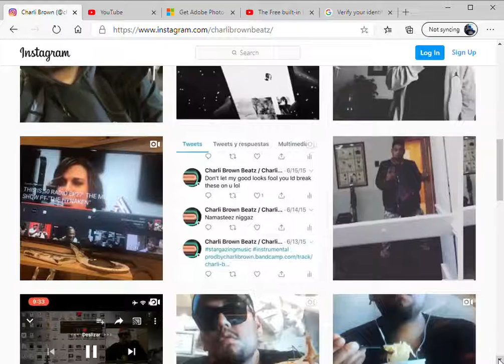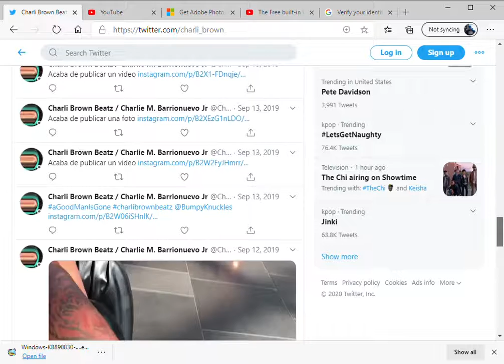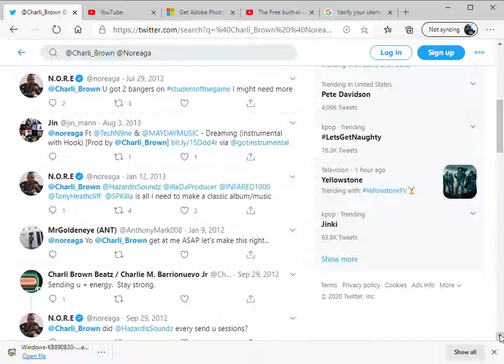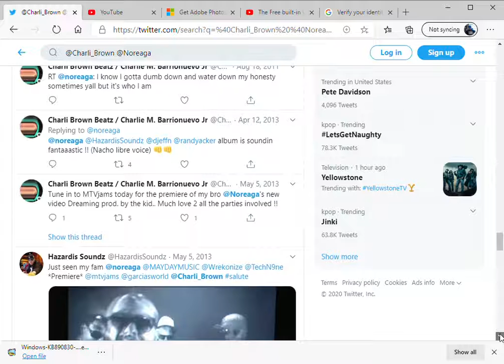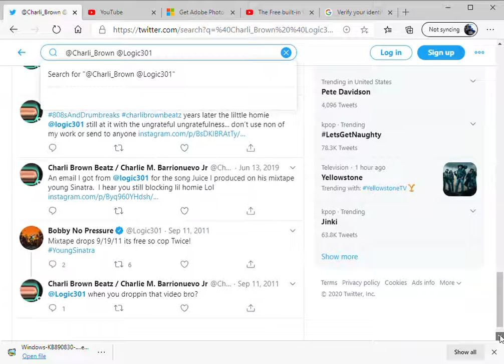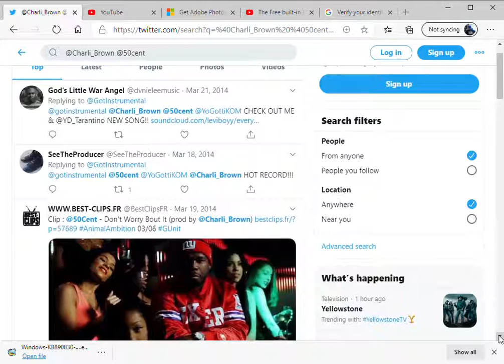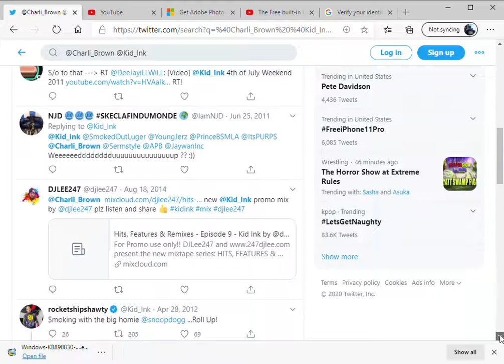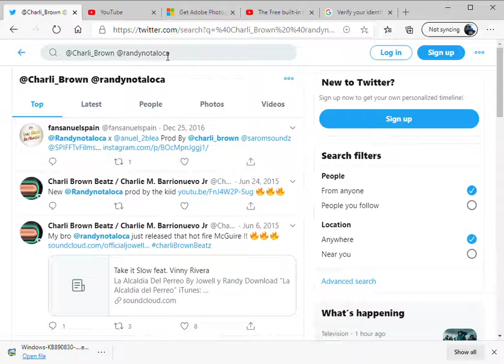charli brown beatz tweets from 2009-2020